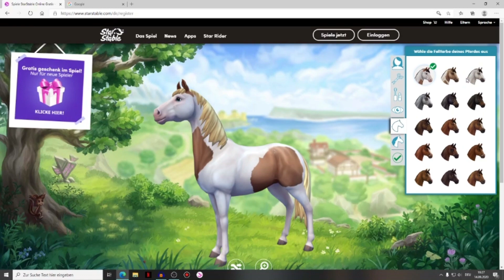Ich FAKE MICH selbst! 😳 *GONE WRONG* || [Star Stable] [Deutsch]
Open me

ACHTUNG! Dies ist bezüglich eines TEST Videos, ich bitte euch das kopieren von anderen Spielern zu unterlassen!
In diesem Video habe ich mich als mich selbst ausgegeben, um zu schauen wie leichtgläubisch die Leute in sso sind. am Ende war ich nur mehr geschockt was dabei rauskam.
Song: Toby Callum - Losing My Mind (ft. Pipa Moran)
Mein Equipment :
Beexcellent Headset
Hama Gaming Mikrofon
Samsung Desktop
Medion Gaming PC
Magix Video Delux 2018
Tellonym: lionxsister_
Star stable :
Server 18
Luciana Lionsister
Everwind Lions🦁
Starshine Ranch
41 Pferde ❤️